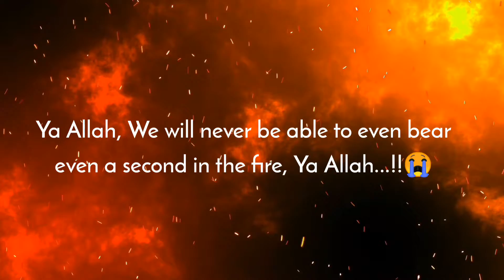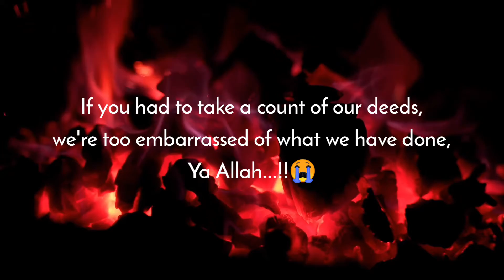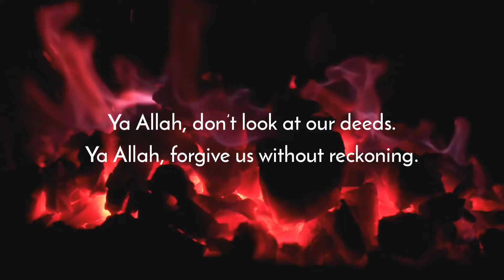Dua in search of Lailatu Qadr || Mufti Menk